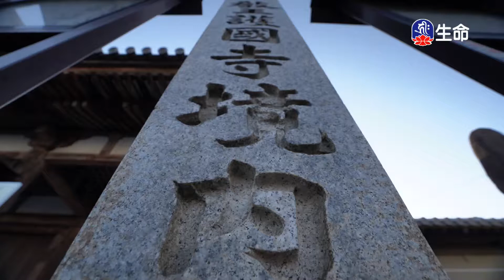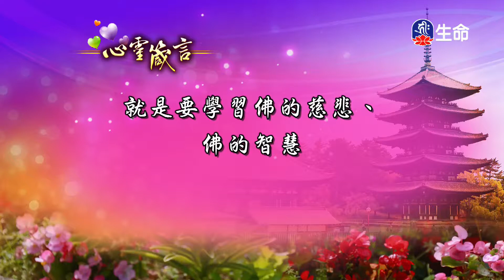法句經(90)仁朗法師_菩提系列_(lifetv_20220317_17:30)